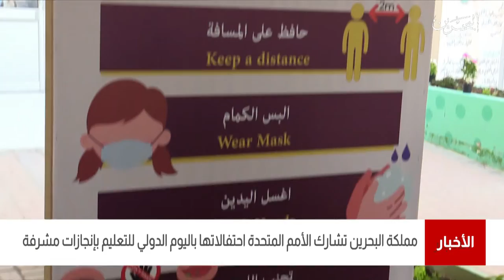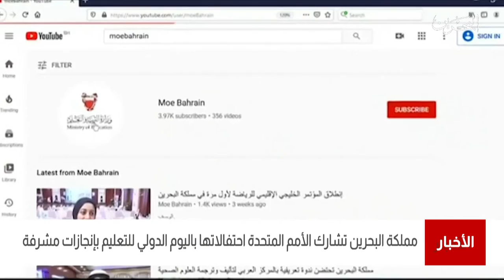البحرين مركز الأخبار : مملكة البحرين تشارك الأمم المتحدة إحتفالاتها باليوم الدولي للتعليم